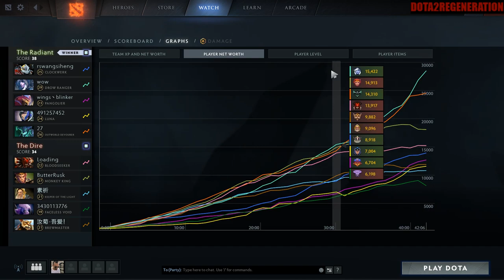This Ranger Hurts Nuts | Dota 2 Ability Draft